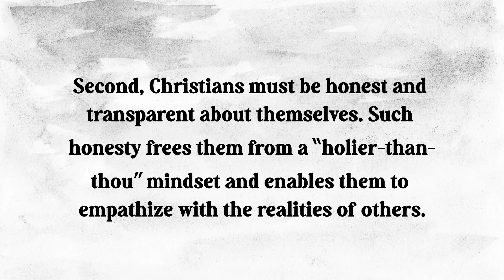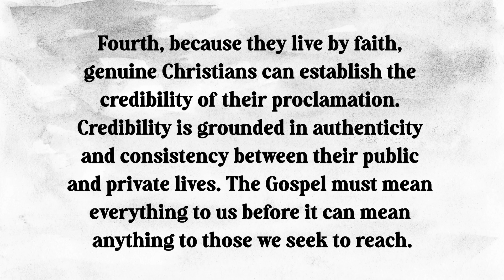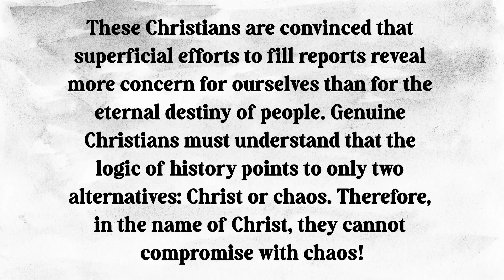For Such a Time as This - October 06 Devotional Daily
Devotional Daily - October 06

Title:  For Such a Time as This

Book: An Audience with The Eternal

Author: Amin Rodor